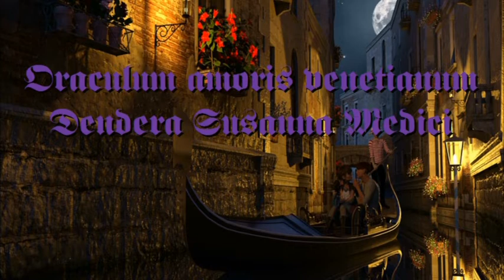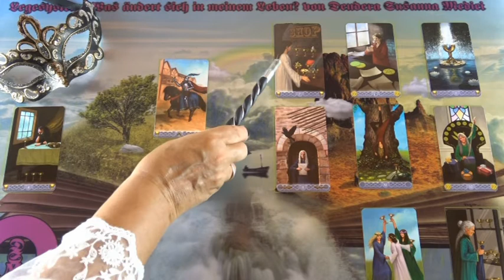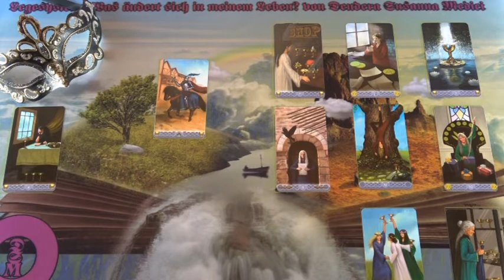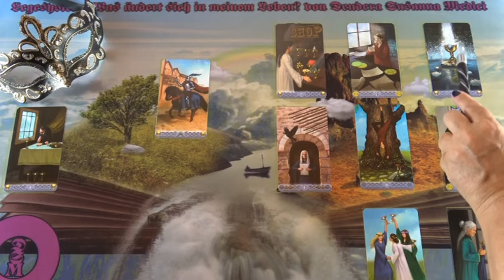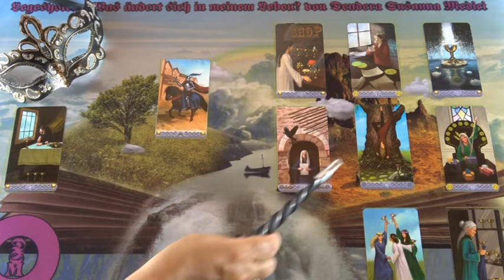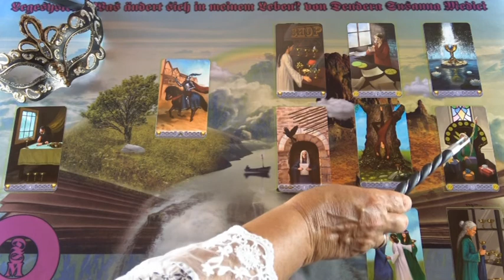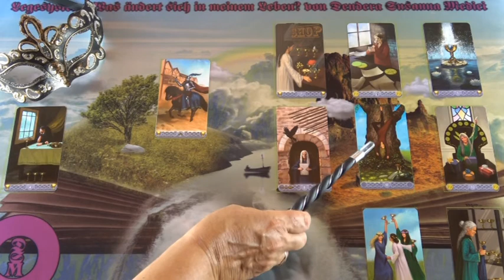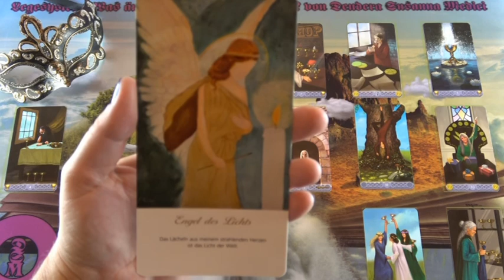Wandlung: Was ändert sich in meinem Leben? (für Saitirina)